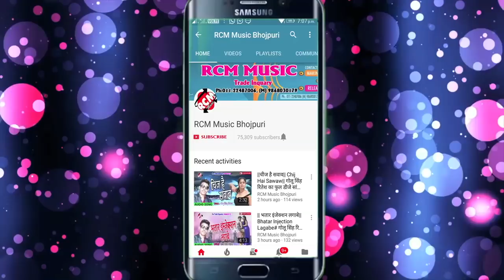गीता भारती का 2018 का सबसे बड़ा रोमांटिक वीडियो || चटकेला चोली के सियानिया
Title: Chatkela Choli Ke Siyaniya
Singer: Geeta Bharati
Lable: RCM Music
Lyrics: Geeta
Video Director:
DOP: